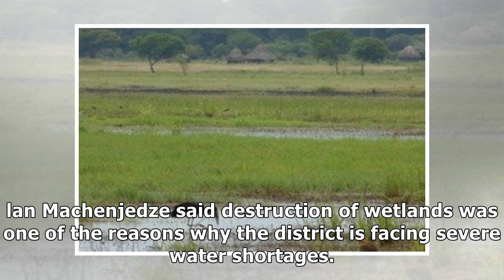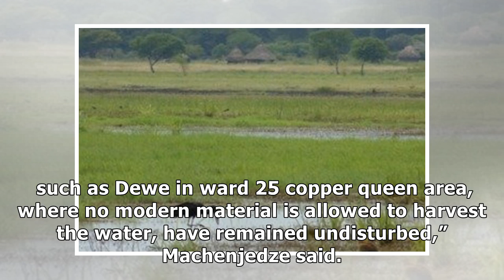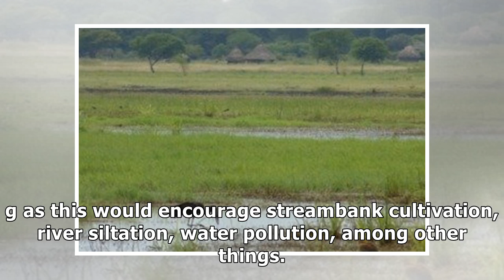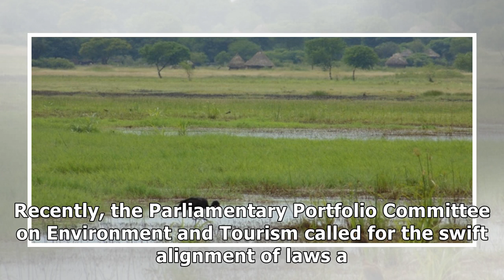Gokwe North wetlands face extinction